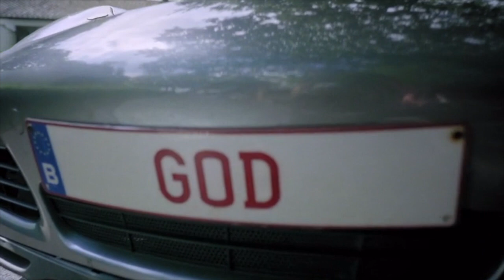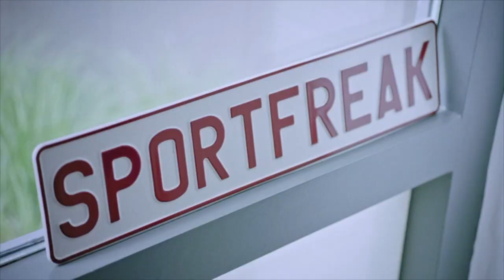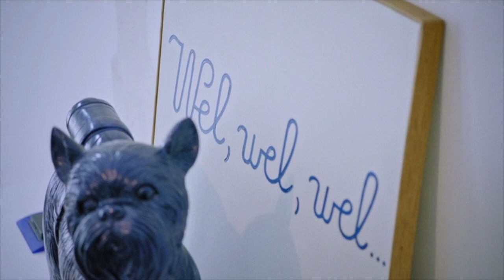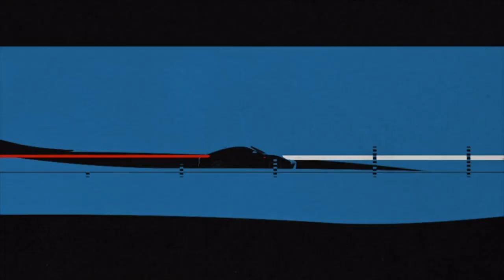GOD rijdt met een Porsche - Vanity Plates VTM2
Dank U, Produktiehuis De Mensen en VTM2.

Korte beschrijving van Emotionele Therapie of Brainmanagement voor behandeling van Angststoornissen op basis van Affective Neuro Science en het Godconcept